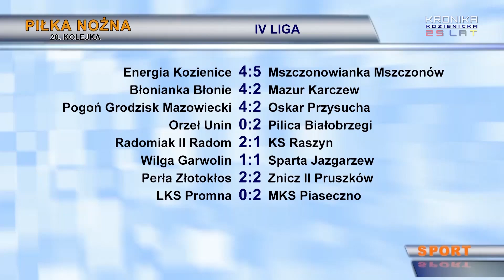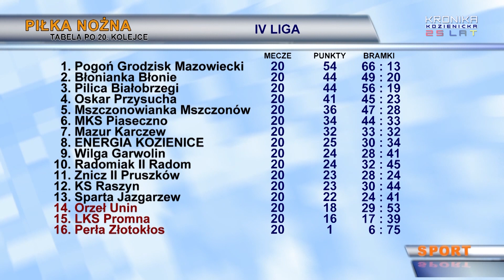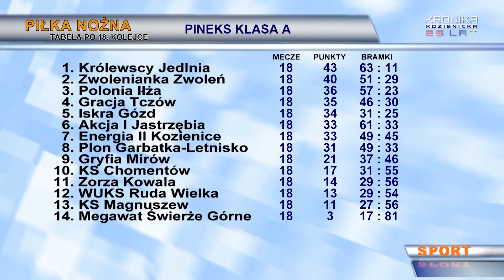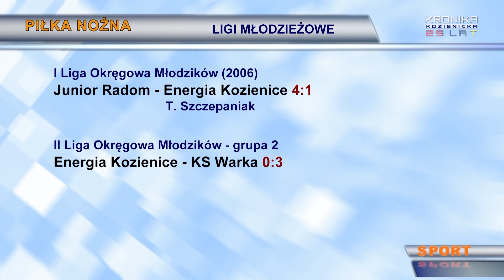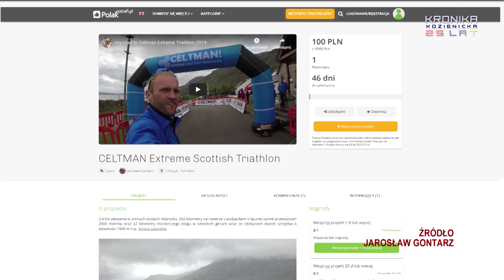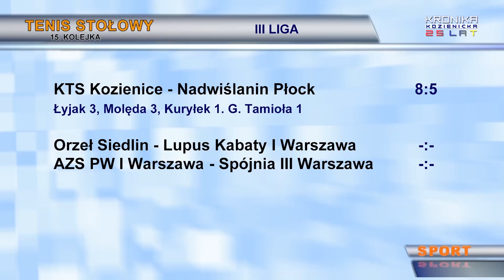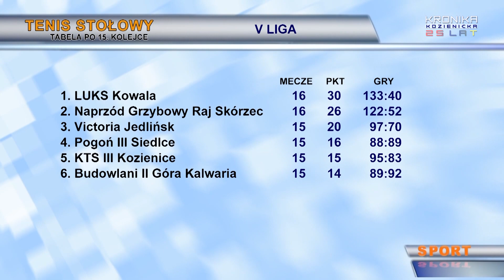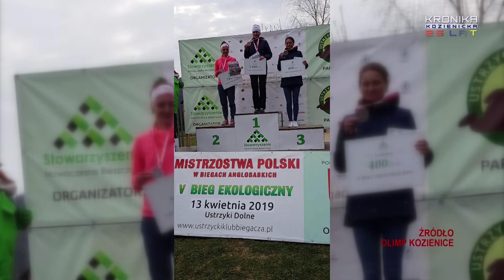Serwis Sportowy Kroniki Kozienickiej - wydanie 1295 (15-21.04.2019)